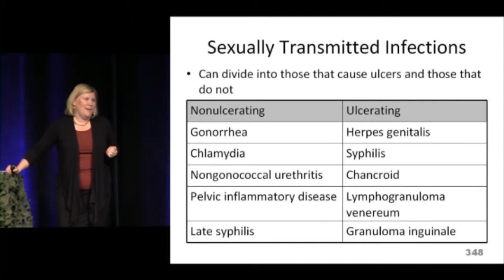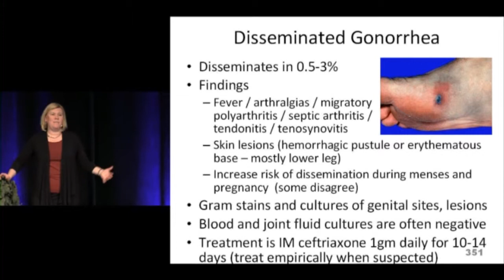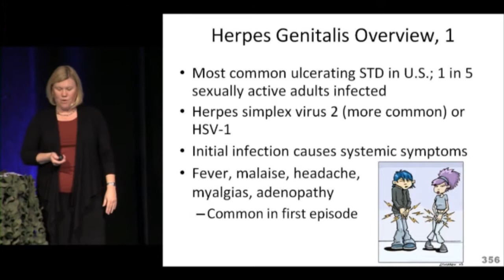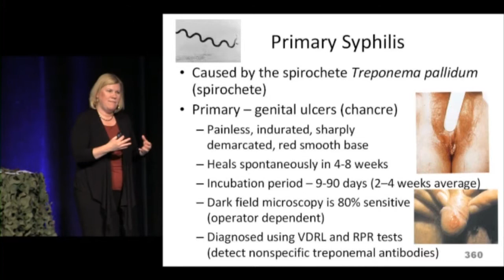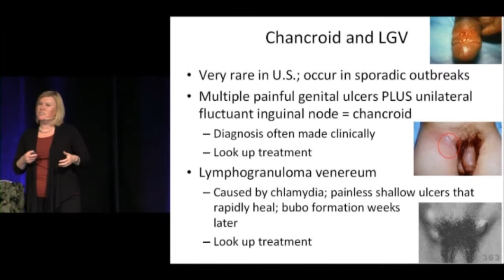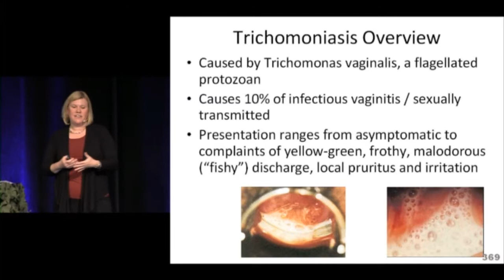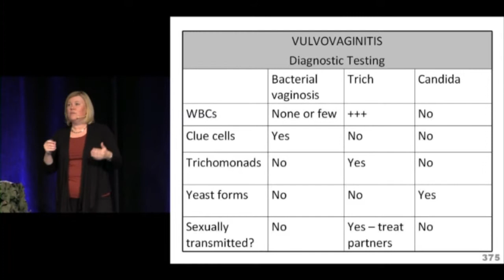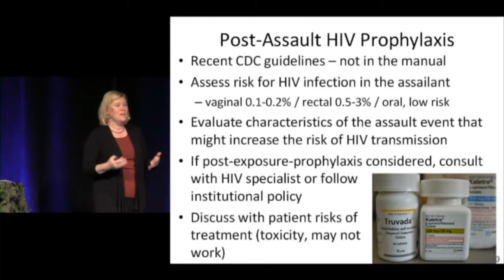ERBC 29 STDs